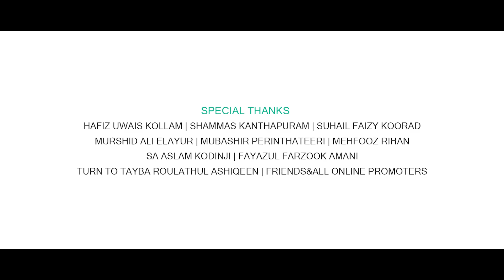ജന്നാത്തിൻസുഗന്ധം| Jannathin Sugandham|Arshid Athazhakkunnu|Saifudheen JouhariOmachappuzha|2023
Lyrics : Arshid Athazhakkunnu
Vocal : Saifudheen Jouhari Omachappuzha
Backing :Abdul Rahoof Azhari Ackode
Director : Sayyid Habeeb Rahman Jeelani
Creative Head : Rabeeh Mueeni Kattippara
Coordinator : Asif Sulthan
Producer : Abdul Salam Cherumukku
Studio : Azad Pulikkal
Mixing : Fathah Adany
Title : Roshan Koduvally
Design : Safwan Mambattumoola
Dop &Cut: Asjal Olavattoor
 Special Thanks :
Suhail Faizy Koorad
Hafiz Uwais Kollam
Shammas Kanthapuram
Mehfooz Rihan
Murshid Ali Elayoor
Shakir Falili Mannarkkad
Mubashir Perinthateeri
SA Aslam Kodinji
Fayazul Farzook Amani
All Friends & Online Promoters
𝙼𝙰𝚁𝙺𝙴𝚃𝙸𝙽𝙶 : 𝙳𝙸𝙹𝙸𝙻𝙰 𝙼𝙴𝙳𝙸𝙰
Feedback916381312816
abuthahir-cheekkod
അബുതാഹിർ-ചീക്കോട്
muzammil-kizhissery
മുസമ്മിൽ-kizhissery
rashid-calicut
റാഷിദ്‌-കാലിക്കറ്റ്‌
mufazil-panakkad
abdusalam-cherumukku
അബ്ദുസലാം-ചെറുമുക്ക്
asif-sulthan-moonniyur
ആസിഫ്-സുൽത്താൻ-മൂന്നിയൂർ
Ashraf-sa'adi-palappetti
അഷ്‌റഫ്‌-പലപ്പെട്ടി
Sideeq-alappuza
സിദീഖ്-ആലപ്പുഴ
നല്ല-കഅബാലയതിന്റെ- നാട്ടില്
Nalla-kahbalayathinnte-nattil
ഓ-കല്ലിനും-ഖൽബിൽ- -പ്രണയം-വിരിഞ്ഞു
O-kallinum-qalbil-prannayam -virinjiu
ഓ-അന്ന്-സ്വർഗം-ഈ-മണ്ണിൽ- ഇറങ്ങി-വന്ന്
O-ann-swargam-e-mannil- irangi-vann
ഓ-അന്തകാരത്തിനും-റബ്ബ്- കൺകൊടുത്തു
O-andhakarathinum-rabb -kannkoduthu
ഓ-ആമിനാ-ബിവിക്കോമൽ- കനി-പിറന്നു
മീമിൽ-മുഹമ്മദോളിവേ
മുസ്തഫരാം-നബിമലരേ
meemil-muhammedolive-musthafaram-nabimalare
ആലം-പുണരും-ഖൈറെ
ആനന്ദങ്ങൾക്കുറവേ
alam-punnarum-qairea-anadhangalkurave
അംബവന്റെ-പോരിശ പ്രകാശദൂദരെ
abavante-porishaprakashadoodhare
അൽഅമീൻ-നബീ- മുഹമ്മദുറസൂലരെ
allameen-nabi-muhammdurasoolare
മാദിഹായ്-മദീന-തേടി- ഞാനിറങ്ങവേ
madhihay-madeena-thedi-njanirangave
O-amina-beevikomal-kani- pirnnu